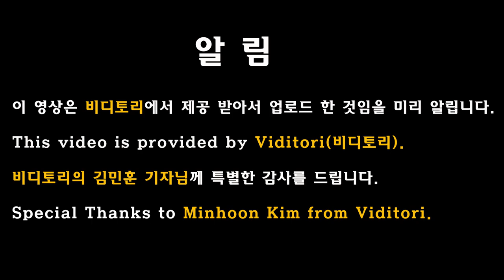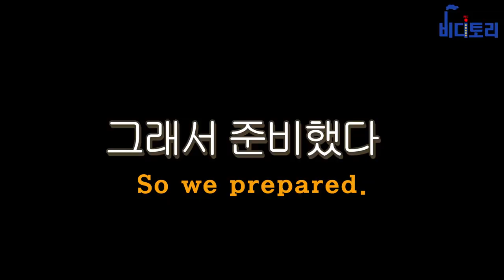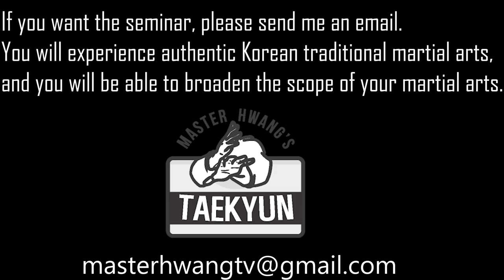In search of the master - Yetbeop Taekyun No.1 고수를 찾아서2 옛법택견 1편 (영문자막)[Master Hwang TV]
국제신문의 비디토리에 업로드된 고수를 찾아서2 에
업로드됐던 옛법택견 1편 영상입니다. 영문차막 추가본입니다.